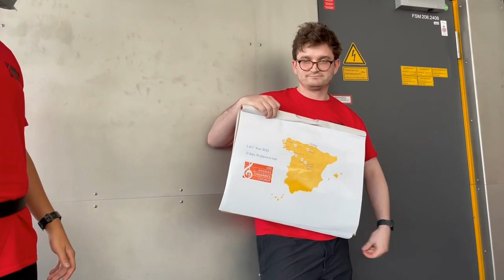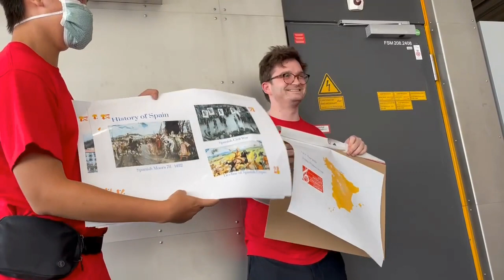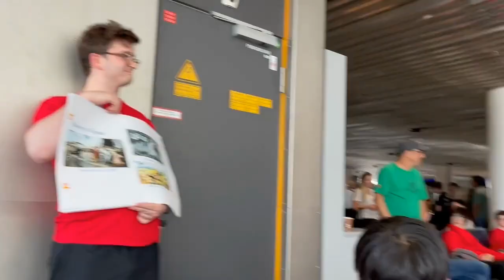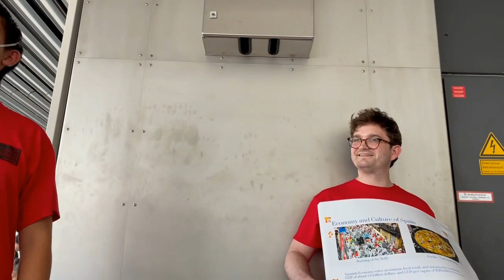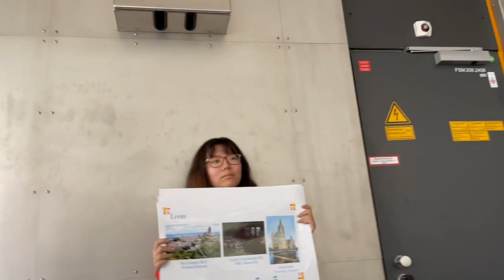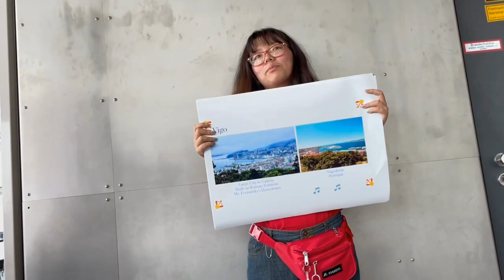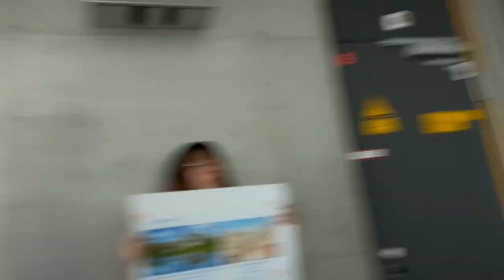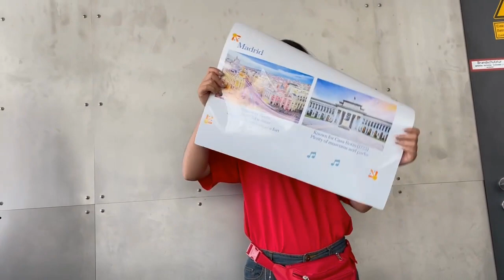Stories About Spain from LACC 2023 Tour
Gave an informational presentation about the geography, history, and culture of modern Spain to all my fellow choir friends during our layover at Frankfurt International Airport.

Thank you to Phoebe and Mr. Lifland for being such great assistants, and all of the Los Angeles Children's Chorus for providing us with such a memorable experience.

Special gratitude for Anna, my friend and best videographer!